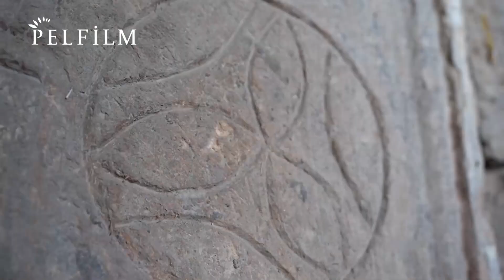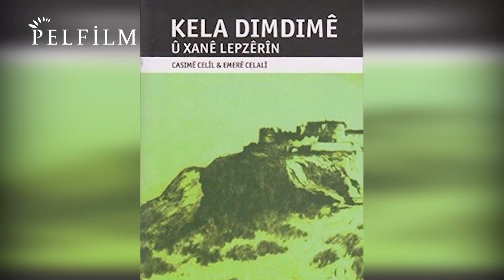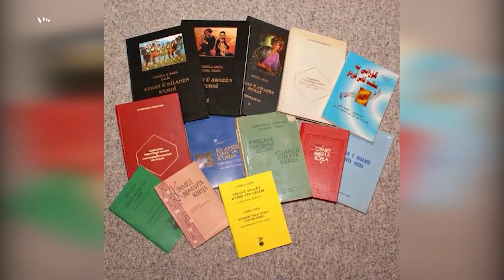AX WELATO - GUNDÊ QIZILQÛLE (JIYANA ÊZÎDIYAN)